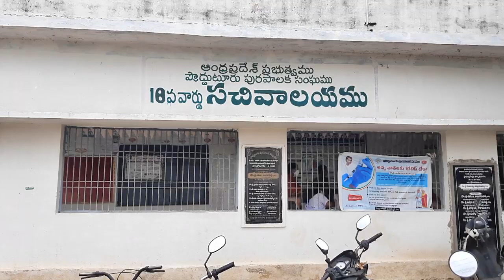మోడంప‌ల్లి SCకాల‌నీలో Urban Health Centreకు భూమిపూజ చేసిన MLA, Chairmen, Councilars